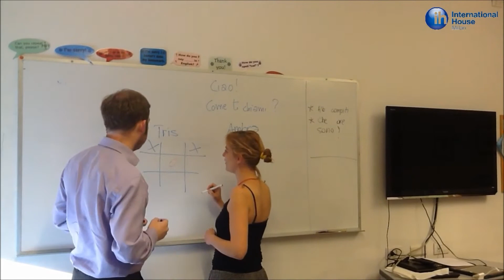WorldCupWords #22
Brush up on your football vocabulary with IH Milan!
To lose the game = Perdere la partita